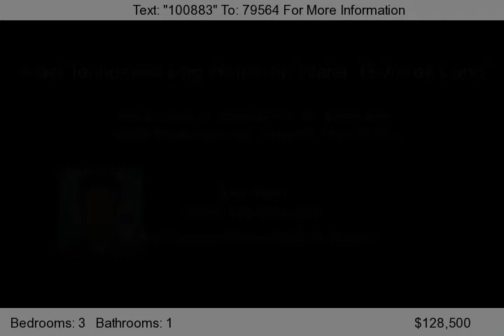8826 Mulberry Road, Tazewell, TN 37879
Pre 1800 Built Log Home on 18.14 of rolling grassland with Mulberry Creek flowing through the property with gorgeous Powell Mountain views. This is one of the older still standing Log Homes in all of the Appalachia. The home is constructed of American Chestnut and Poplar Logs, with two Limestone cut stone fireplaces, spring box. 3BR / 1 BA.  Bring horses, livestock, room for gardening , crops...